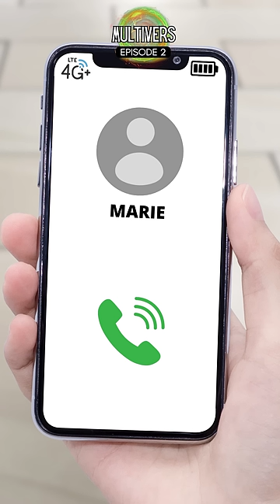🔮🤩 ON VA RENCONTRER LA COPINE DE JEAN-BERNARD !